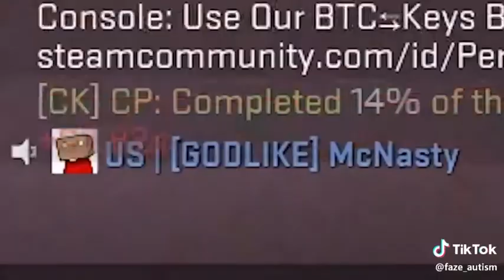Smoking a Coffee Bean